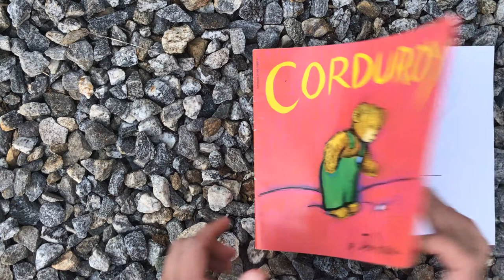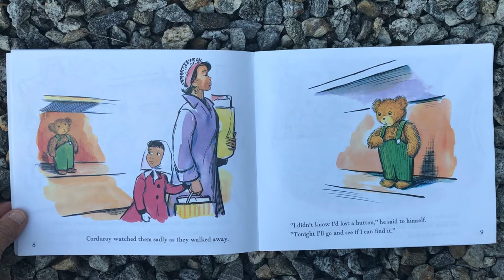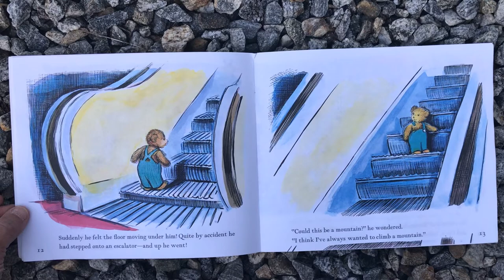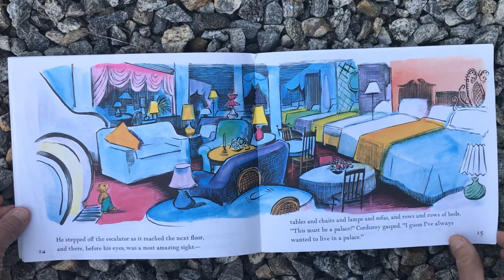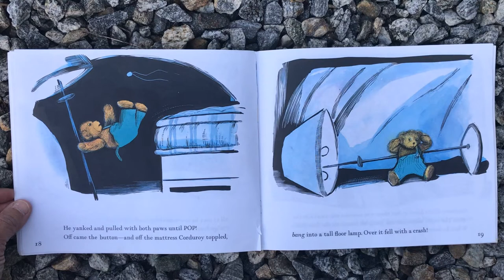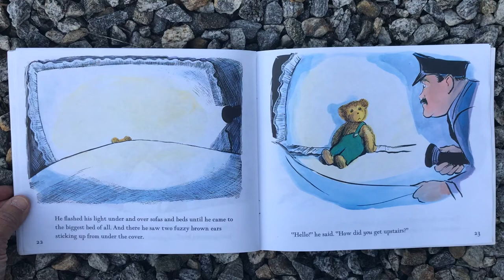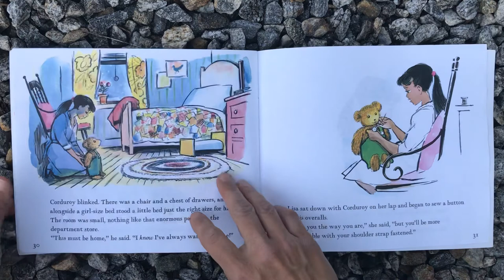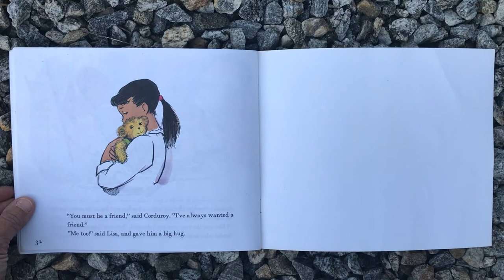Corduroy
Always wanted a friend?